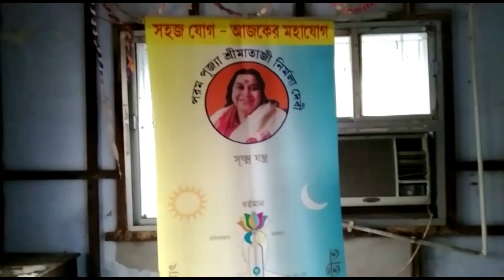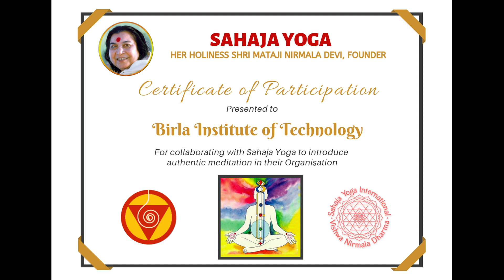Sahaja Yoga - Student Induction @ Birla Institute Of Technology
Sahaja Yoga Student Induction was held at Birla Institute Of Technology, Kolkata. It was very good to see the receptive attitudes of students! In this era where the brains of the youth is exposed to 'too much' information, Sahaja Yoga Meditation technique is definitely a welcome respite for many!